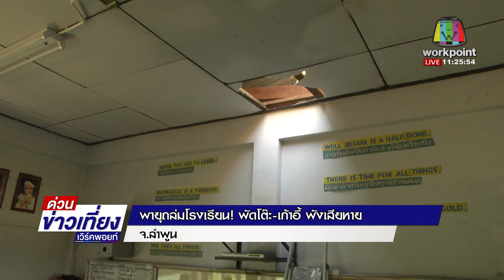พายุถล่มโรงเรียน! พัดโต๊ะ เก้าอี้ พังเสียหาย | ด่วนข่าวเที่ยง | 10 ก.พ. 64